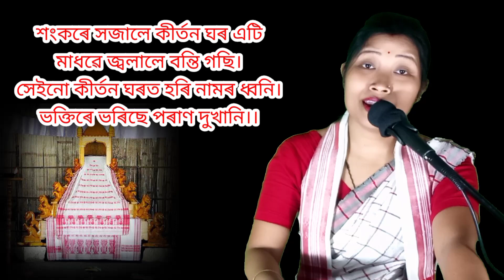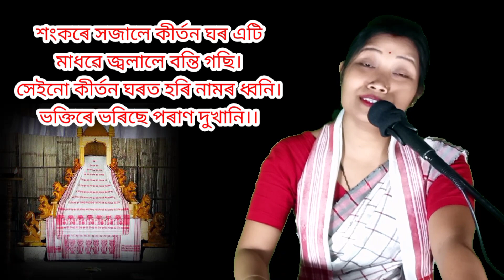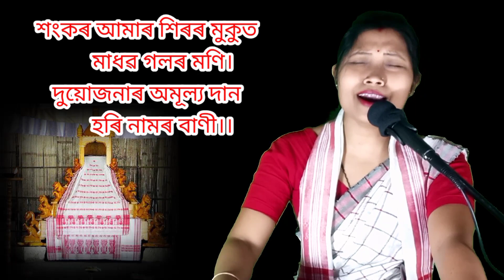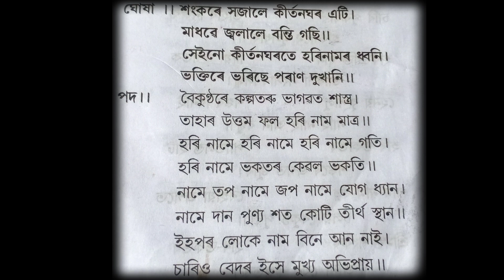shangkore hojale শংকৰে সজালে barasha queen